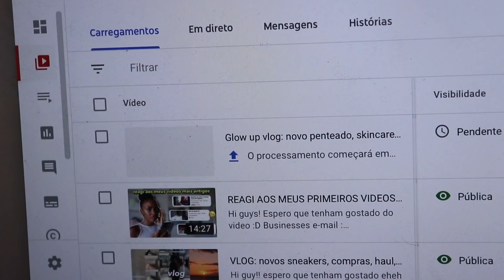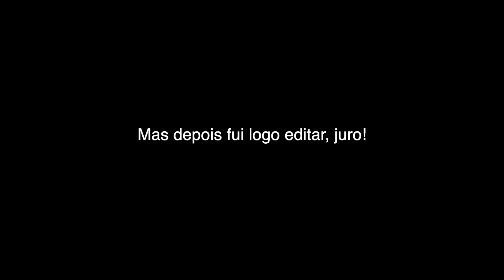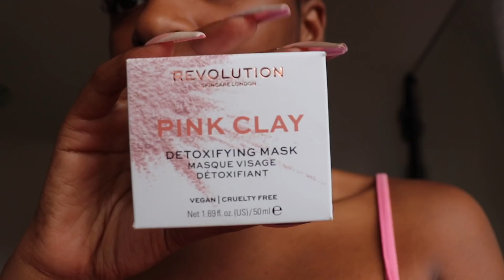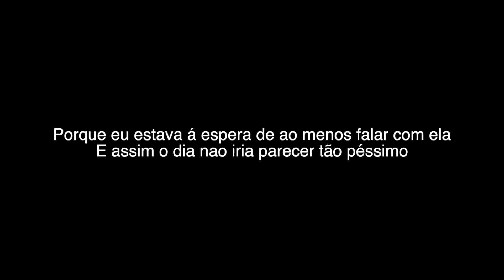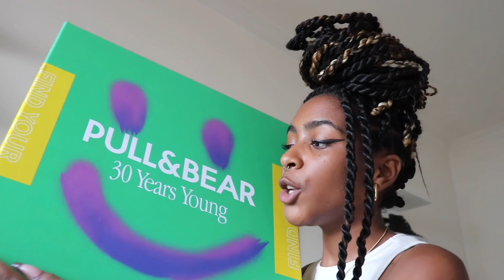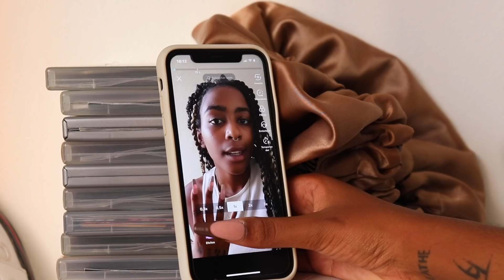VLOG : conteudo, haul, fotos, tatuagens | *uma semana na minha vida*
Hi guys!! espero que tenham gostado eheh ♥︎
muitos mais para vir!

some stuff about me :
idade: 19
camara: Canon 800D
editor: Final Cut Pro
nacionalidade: Portuguesa e Angolana